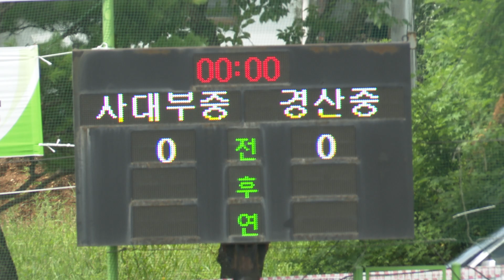제32회 대통령기 전국 종별 럭비 선수권대회 중등부 7인제(4/10)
부평중vs평리중 / 일산동중vs광주무진중 / 서울사대부중vs경산중 /
배재중vs연수중
오전 경기 중 인터넷이 원할하지 않아 사운드의 잡음이 많이 섞여서
부득이하게 사운드를 제거하게 되었습니다.
양해 부탁 드리겠습니다.